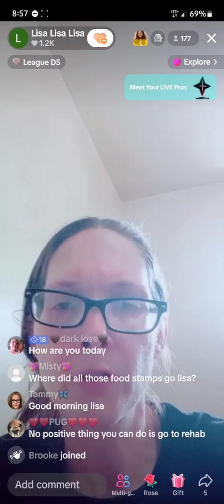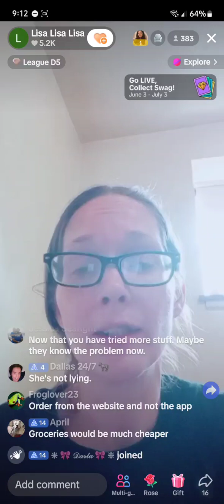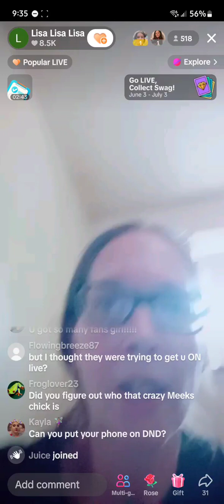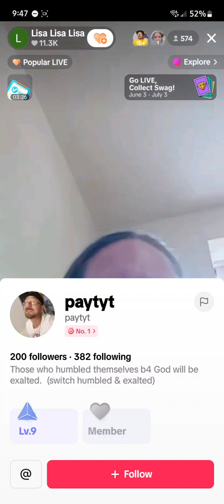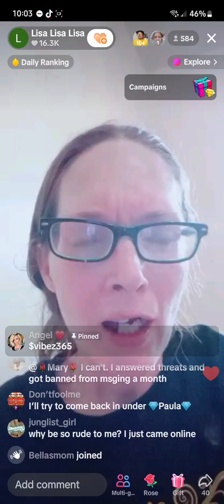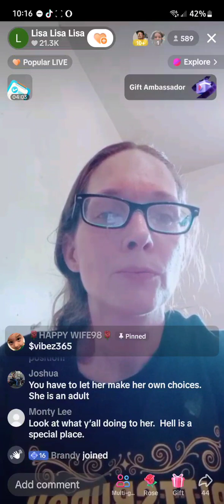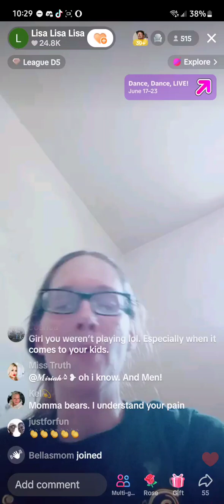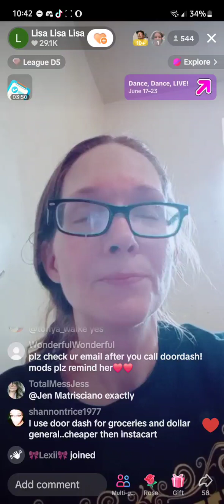Lisa 6/17 at 9am